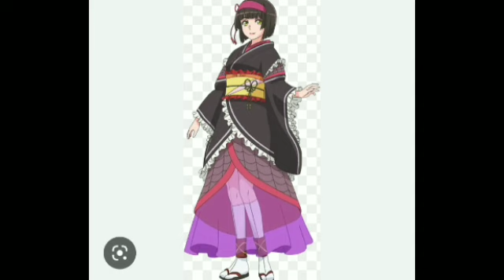Here's Part 9 of Seth's Harem Girlfriends